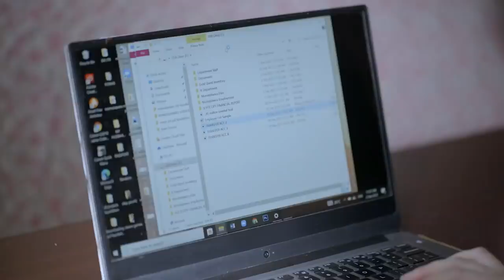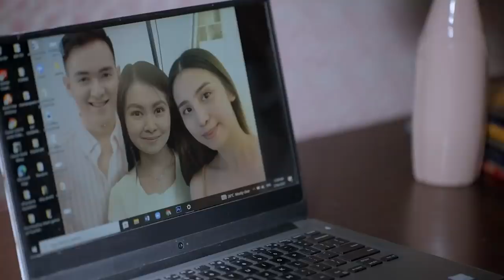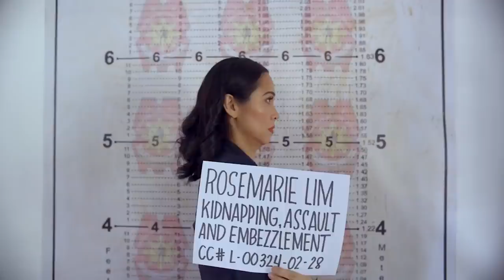MANO PO LEGACY: THE FAMILY FORTUNE FINALE RECAP | Regal Entertainment Inc.